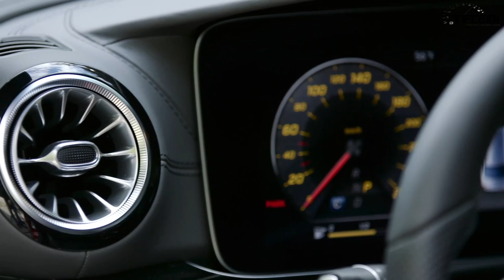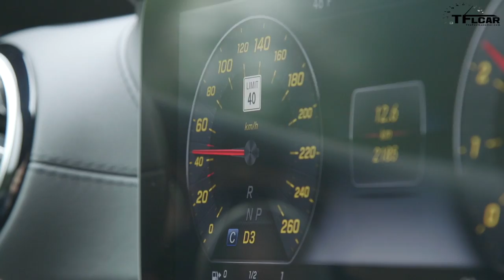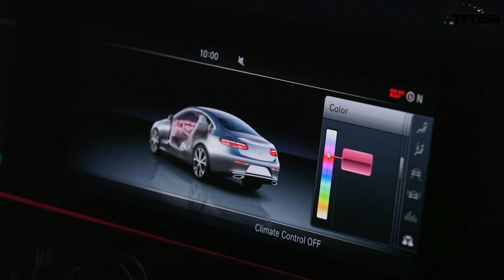The Top 5 Sci-Fi Car Tech Features You Can Own Today!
) The 2018 Mercedes-Benz E400 Coupe is loaded with Sci-Fi Tech that You Can own Today and that might be in your new car tomorrow.